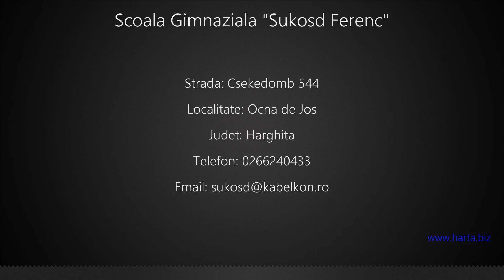Scoala Gimnaziala "Sukosd Ferenc" Ocna de Jos